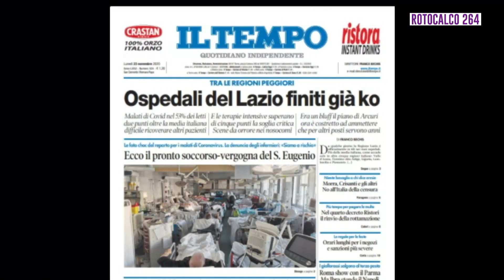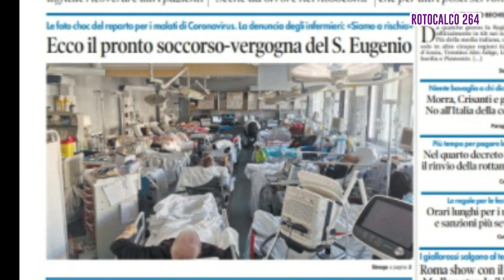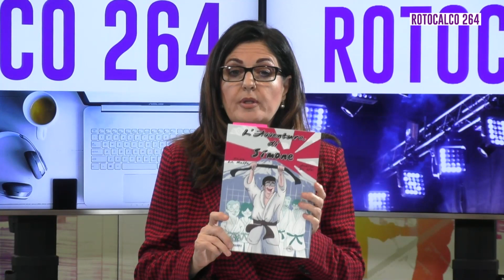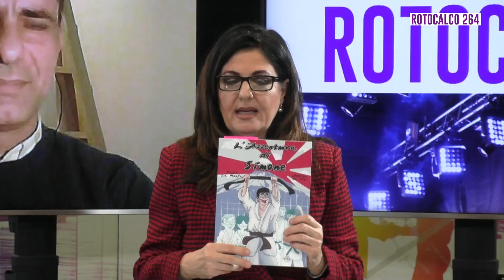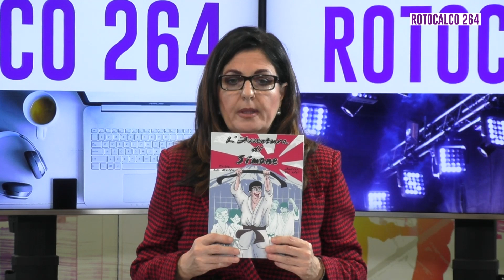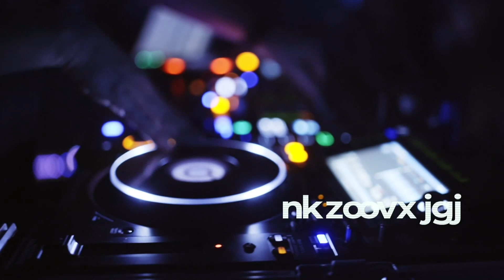ROTOCALCO 264 - 29 Novembre 2020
A Rotocalco 264, della giornalista Roberta Feliziani, è intervenuta l’On. Chiara Colosimo, Consigliere regionale nella commissione sanità, per parlare della situazione ospedaliera e dell’emergenza sanitaria. È intervenuto altresì Simone Santoro, famosissimo YouTuber e Streamer, per parlare del suo lavoro e del fenomeno web. Infine, abbiamo avuto ospite il maestro di Judo Fabio La Malfa, per presentare il suo libro “L’Avventura di Simone”, dove si racconta come un ragazzo affetto dalla sindrome di down sia diventato istruttore nazionale CONI di Judo.
Ospiti:
- On. Chiara Colosimo, Consigliere Regione Lazio
- Simone Santoro, YouTuber e Streamer
- Fabio La Malfa, maestro di Judo